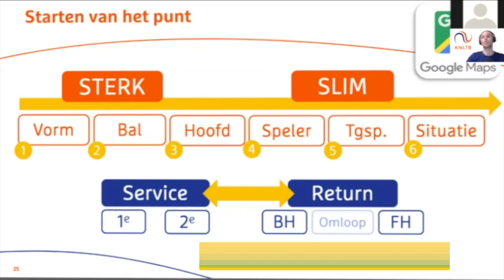Trailer Coach+ nieuwsbrief februari